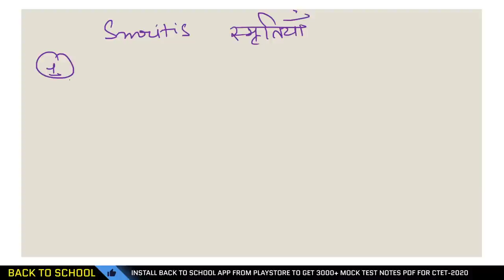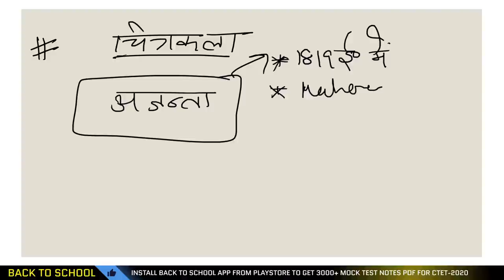CTET-2021 || IMPORTANT BOOKS OF HISTORY || SST में 60/60 करो SCORE || इससे बाहर नहीं आएगा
CTET history notes in English
CTET Geography
CTET geography in Hindi
CTET geography notes
CTET geography in English
CTET geography syllabus
CTET geography questions in English
TGT history practice set
TGT history questions paper
TGT history class
TGT history preparation
TGT history syllabus
TGT history lecture
PGT history classes
PGT  history books
PGT history preparation
PGT history practice set
PGT history questions
PGT history questions in Hindi
PGT history questions in English
PGT history solved paper
PGT geography
PGT geography questions
PGT geography question paper
PGT geography question in Hindi
PGT geography question in English
PGT geography coaching
PGT geography solved paper
TGT geography
TGT geography questions
TGT geography class
TGT geography questions
TGT geography books
Constitution in Hindi
Sanvidhan

social science for ctet in english

social science pedagogy for ctet in english
social science notes for ctet in english
ncert social science notes for ctet in english
ncert social science notes for ctet in hindi

social science notes for class 10
social science notes for tgt
social science notes for pgt
social science pedagogy in english
social science pedagogy notes
ctet social science preparation in hindi 2019

ctet social science notes in pdf in hindi
ctet social science notes in pdf in english
ctet social science notes in pdf
ctet social science notes 2019

ctet paper 2 social science ncert

ctet sst notes in hindi 2019